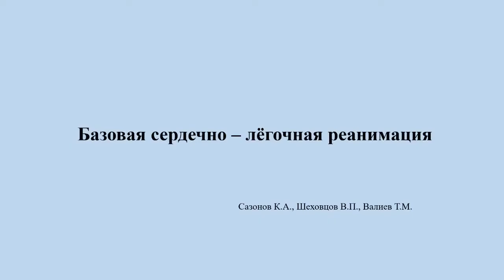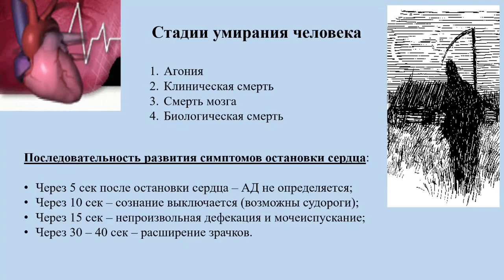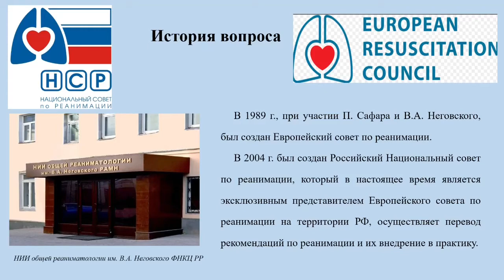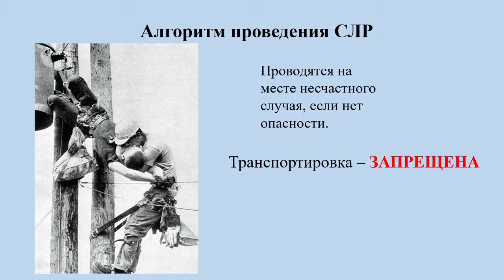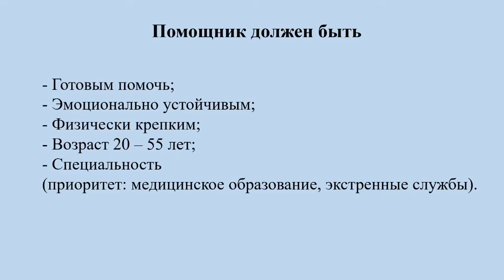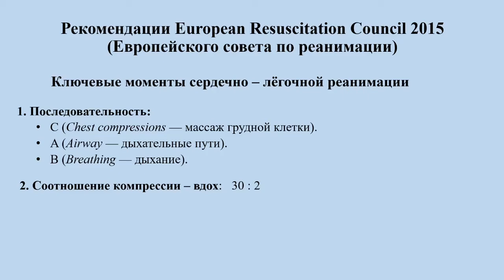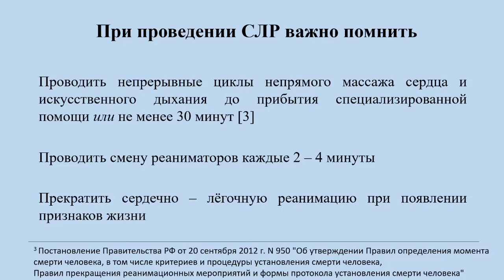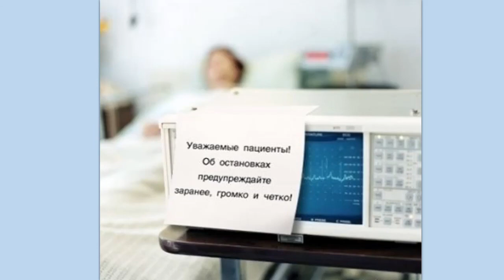Основы хирургической стоматологии 6.Базовая сердечно лёгочная реанимация